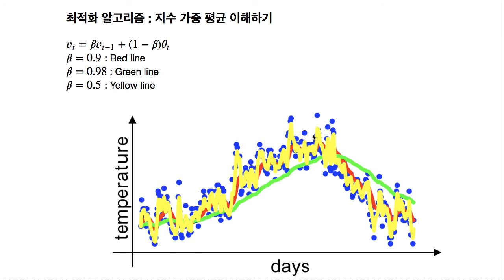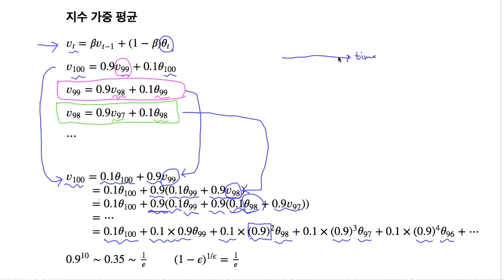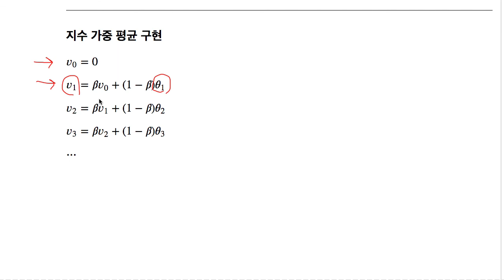Deep Learning (딥러닝) C2M2 04 Understanding exponentially weighted average